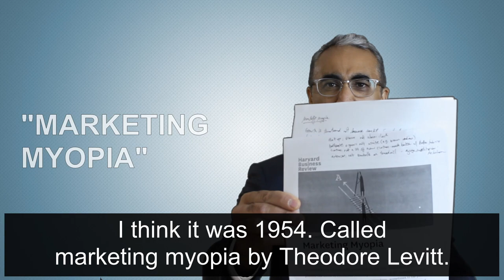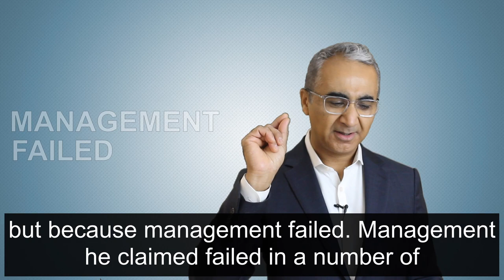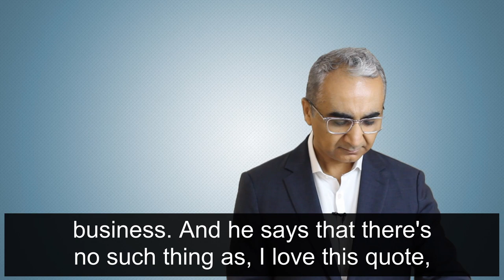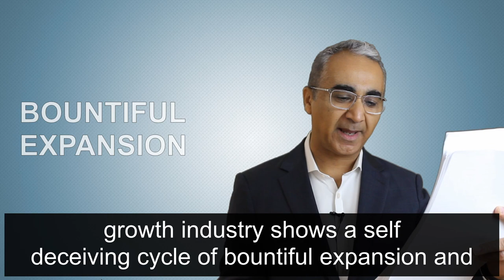Marketing Myopia Theodore Levitt on Growth in Business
"There is no such thing as a growth industry. Only companies organized and operated to create and capitalize on growth opportunities." I re-read Marketing Myopia (HBR 1960) by Theodore Levitt after I heard @chipconley talk about it on Tim Ferris's podcast because it intrigued me. Levitt offers some powerful lessons on how to grow in times of change. Video summary + quotes below:

Growth is threatened not because the market is saturated but because management failed to adjust to customer's changing needs.

What business are you really in?
Example: Is Hollywood in the films business or entertainment? Are publishers in the book business or education business?

The history of every dead and dying 'growth' industry shows a self deceiving cycle of bountiful expansion and undetected decay.

Shortsighted focus on selling products and services instead of what consumers really want.

They don't want to buy 1/4" drill; they want to buy a 1/4 hole

What should leaders do?

1. Stop obsessing on the product. Do better at adapting to the new needs of changing customer

2. Too easy to let your purpose get dominated by economies of scale & lopsided product orientation

3. Have a bold vision

4. Build a customer satisfying org

Bob